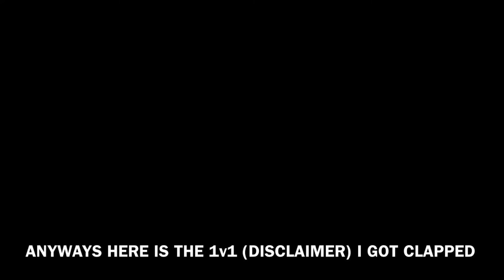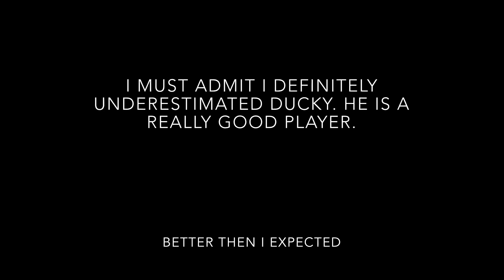DUCKY THE GAMER BEATS ME IN 1V1 (READ DESCRIPTION)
TAGS (IGNORE)

DUCKY THE GAMER
FORTNITE MOBILE
1V1 PLAYGROUNDS
MOBILE VS PC
PC VS MOBILE
PLAYGROUND 1V1
DUCKYTHEGAMER
MOBILE GOD
PC GOD

DON'T FORGET TO CHECK OUT DUCKYTHEGAMER